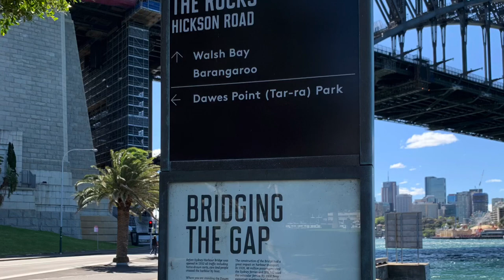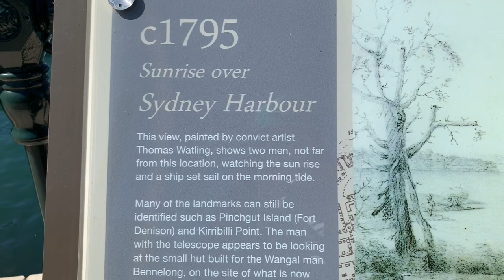THE ROCKS SYDNEY Market | SYDNEY HARBOUR BRIDGE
Showing you the beautiful - The Rocks in Sydney where centuries old buildings still stand, upscale restaurant you can eat and drink with the pretty view of the Sydney Harbour Bridge and Opera House. Market stalls along the alleyways where you can find variety of handmade stuffs from souvenirs items, fashion jewelry to street food stalls.

A good place to have a gentle stroll along cobbled laneways, underneath the bridge  to the Harbour. A wonderful  way to discover the place is on foot.

For breathtaking views of the Sydney Harbour, you can do the Harbour Bridge Climb or opt for Pylon Lookout.